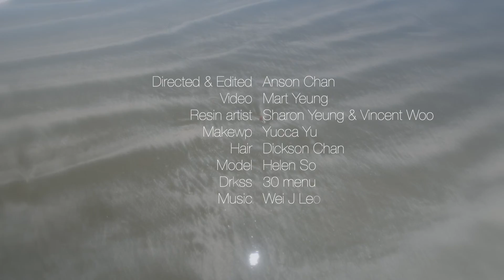"Traum"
Trauma//:
2020 maybe a traumatic year. The whole world has gone into a misty of frustration, scar and anger. Countless lives have silently left their dear friends and family, numerous hearts have been torn apart by shameless evil powers. We are seemingly moving ahead, yet factually caged among the haze.

In German, "Traum" means dream.
How would you define dream? Some say dream can be a halt, some say dream can be a continuous state.
The reality of searching "Traum" maybe uncertain or discouraged, obstacles and limitations can be "trauma". At the same time, "Traum" can be lights in the darkness, to spark hope and joy.

May every soul carry on, may "Traum" sprinkles your heart tenderly in ever-changing days.
Trauma Traum 2020
Trauma Traum 2020 Exhibition

Photo, Video and Resin Exhibition
by @ansonepic @sh.sh.w

Date: 15/01/2021 (Fri) - 24/01/2021 (Sun)
Time: Wed-Fri : 2 - 8pm Sat& Sun : 11am - 6pm
Venue: Cabinet Of Stories 1/F, 15 Staunton Street, Central @cabinet.of.stories